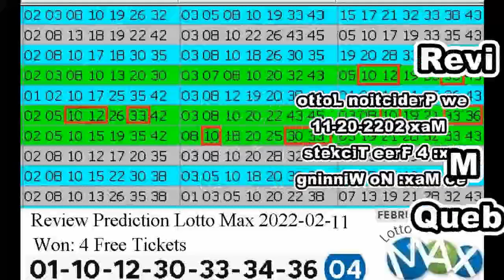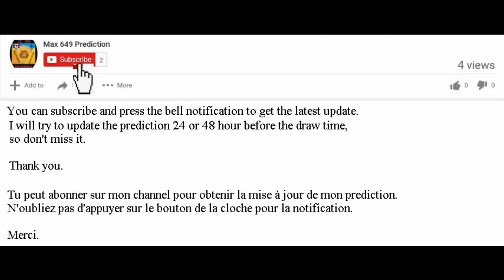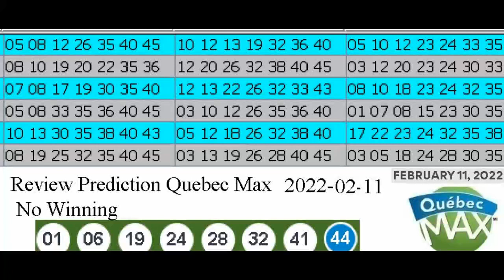Review Winning Prediction Lotto Max for 2022-02-11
Hello , Bonjour,